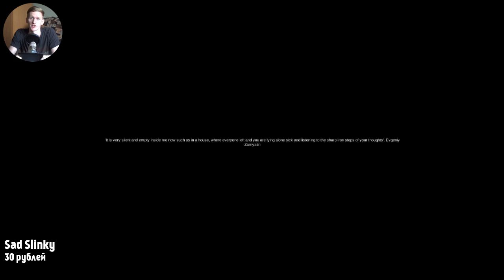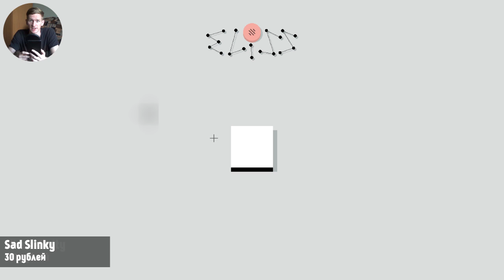Game Plan #577 "Безумные АвтоБитвы"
У тебя Android? Тогда тебе к нам